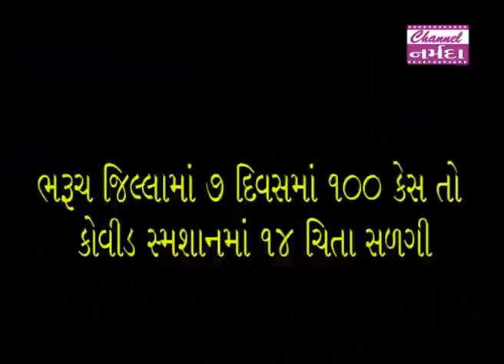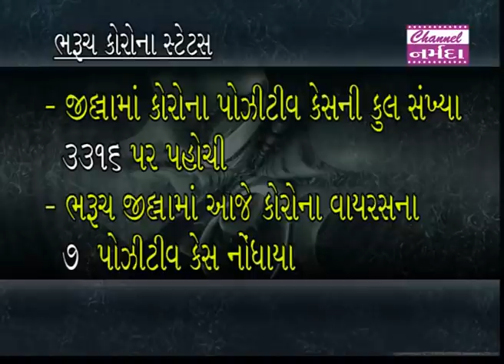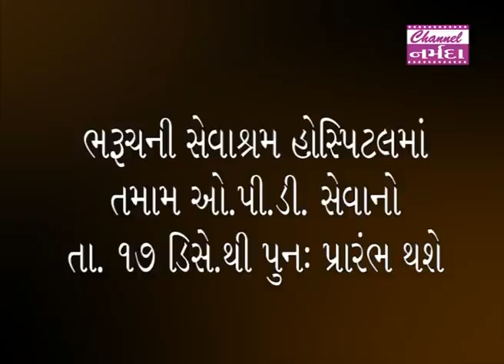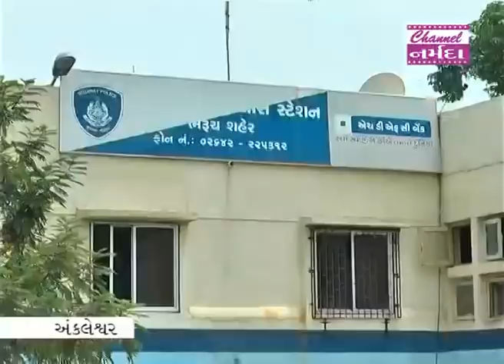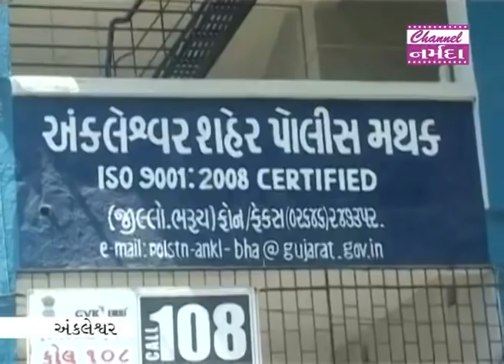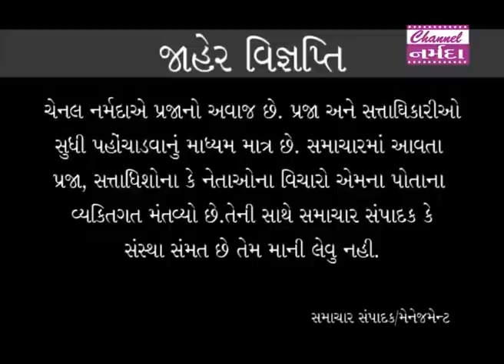channel narmada news date 16 12 2020